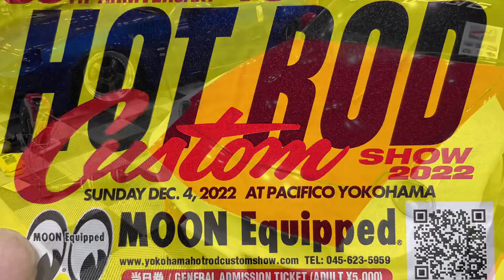Hot rod custom show 2022行ってきた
キャバレロさんとか有名なビルダーさんが沢山　skateboard ホッドロッドカスタムショ−2022